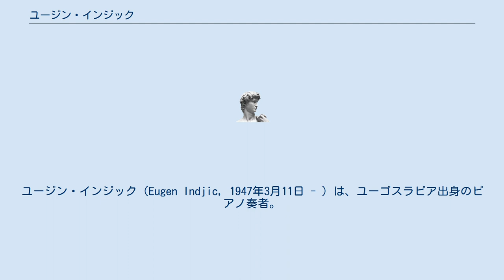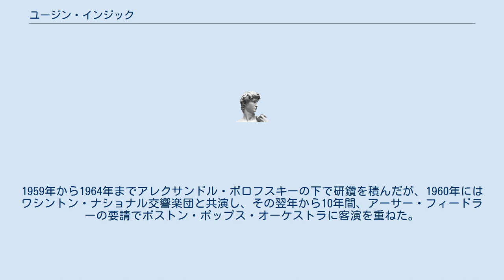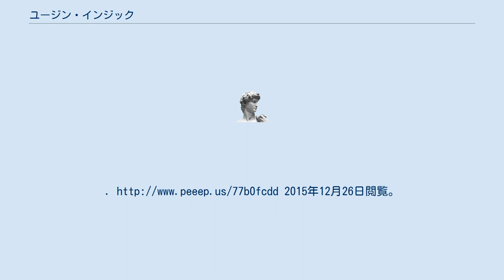ユージン・インジック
ユージン・インジック（Eugen Indjic, 1947年3月11日 - ）は、ユーゴスラビア出身のピアノ奏者。
 ベオグラードの生まれ。
父はペータル2世に仕えたセルビアの軍人で、母はロシア出身のアマチュアのピアニストだった。
4歳の時にアメリカ合衆国に移住し、フレデリック・ショパンの幻想即興曲やポロネーズ集のレコードを聴いてピアノに興味を持ち、グルジア出身のピアニストであるリューボフ・ステファーニにピアノを学んだ。
1955年に市民権を得、1958年にはNBCの放送に出演してピアノ演奏を披露している。
1959年から1964年までアレクサンドル・ボロフスキーの下で研鑽を積んだが、1960年にはワシントン・ナショナル交響楽団と共演し、その翌年から10年間、アーサー・フィードラーの要請でボストン・ポップス・オーケストラに客演を重ねた。
一方でレナード・バーンスタイン奨学金を得てハーバード大学に進学し、ローレンス・バーマンとレオン・キルヒナーにシェンカー理論等の音楽理論を学び、1969年に優等の成績で卒業している。
1968年にはアルトゥール・ルービンシュタインと出会い、ルービンシュタインが亡くなるまで親交を深めた。
1970年にはショパン国際ピアノコンクールで第4位、1972年にはリーズ国際ピアノ・コンクール第3位、1974年にはルービンシュタイン国際ピアノコンクールで第2位をそれぞれ獲得した。
 インジックの演奏したショパンのマズルカ集の録音は、ジョイス・ハットーの演奏として名義を書き換えられて発売されたことがある。
 ^ アーカイブ 2017年2月14日 - ウェイバックマシン ^ アーカイブ 2017年7月8日 - ウェイバックマシン ^ ユージン・インジック - Discogs ^ Mark Singer (2007年10月11日). “Joyce Hatto: Notes on a scandal”. The Telegraph. オリジナルの2015年12月26日時点におけるアーカイブ。
2015年12月26日閲覧。